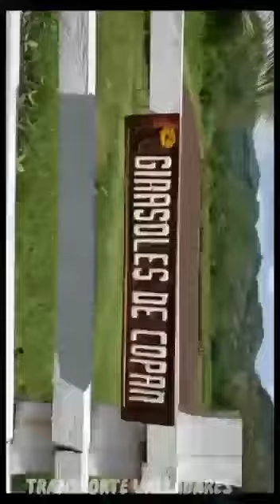Disfruta los bellos lugares de Honduras copan #1 en el mundo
Video de Transporte Valladares